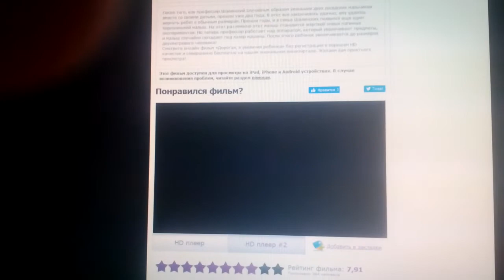Walt Disney Pictures (1992)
Honey I Blew Up The Kid (1992)

@(1992) Walt Disney Pictures / Touchwood Pacific Parthers